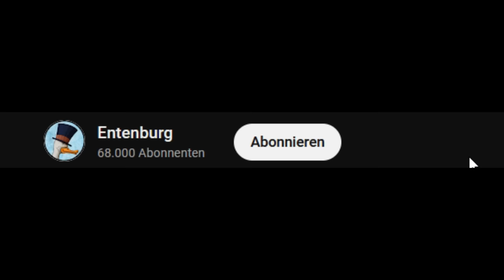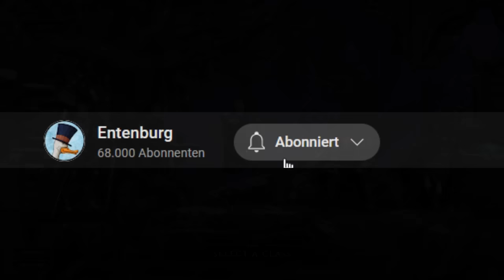Last Epoch in 10 Minuten!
Last Epoch ist ein ARPG in early access Phase, begeisterte aber zuletzt mit seinen Qualitäten und einem neuen Multiplayer Modus so viele Hallodris, dass ich das Ding unbedingt testen musste. Was mit gefallen hat und was es trotzdem zu kritisieren gibt, erfahrt ihr wie immer in 10 Minuten! Viel Spaß :)

Spart beim Kauf von Spielen gutes Geld über meinen Partner Gamesplanet! Anders als die meisten Keyseller-Seiten 100 Prozent legal und seriös, also nehmt guten Gewissens die Rabatte mit

Meine Ausstattung:

Grafikkarte: RTX 2080 Super
Tastatur: HyperX HX-KB5ME2
Maus: Logitech G203
Headset: Razer Kraken
Kamera: Logitech C920

▬▬▬▬▬▬▬▬Socialmedia▬▬▬▬▬▬▬▬